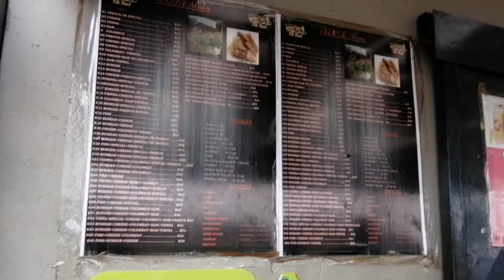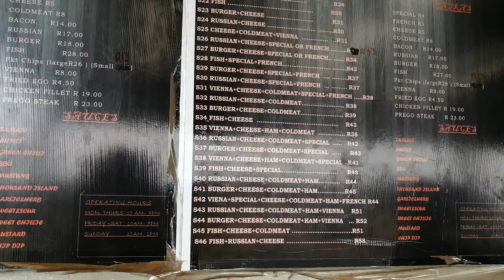Let's EAT | Ntsitsi's Fun Food | DELICIOUS FOOD | South Africa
OPEN ME

Hi Guys,

I went to Ntsitsi's Fun Food in Diepkloof Zone 4.